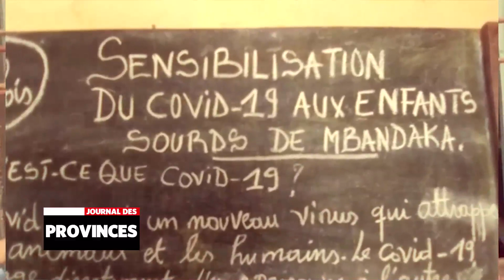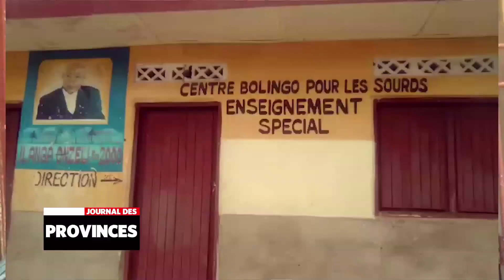Mbandaka: Sensibilisation des malentendants sur la Covid-19